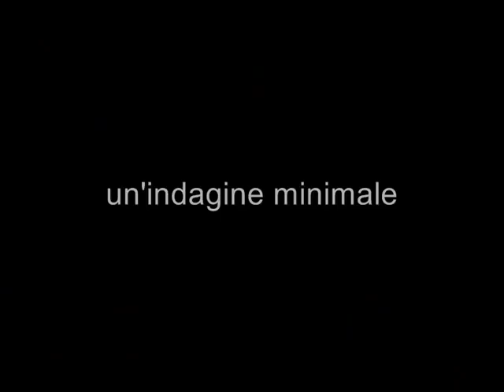un'indagine minimale (burn your eyes out)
tracks:

florent - renard (kaskett remix)

e.morricone - indagine su un cittadino al di sopra di ogni sospetto (final)

music mix with audacity, traktor, kaoss pad II.